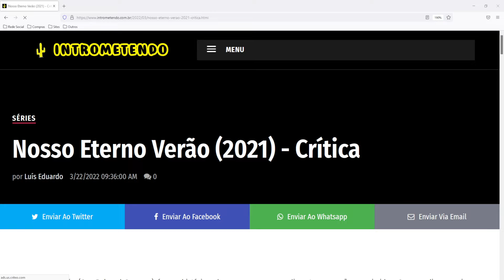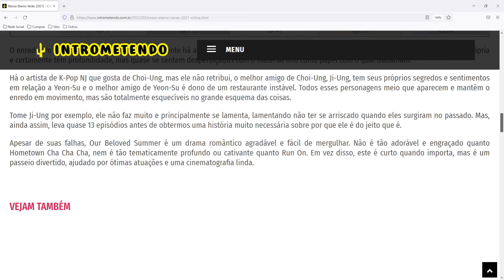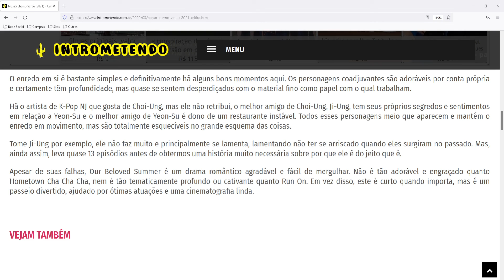Nosso Eterno Verão (2021) - Crítica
Nosso Eterno Verão (Our Beloved Summer) é uma história sobre romance, arrependimento e emoções reprimidas. O cerne disso recai em um romance escolar que dá terrivelmente errado, levando dois personagens a caminhos diferentes na vida que eventualmente se entrelaçam graças ao destino.